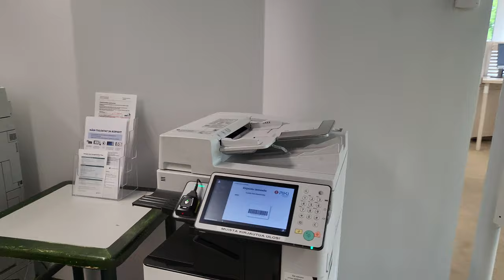LIBRARY. LIBRARY WALK.Library of FINLAND to the city of TAMPERE.SUOMEN KIRJASTO.Suomen kävelykierros